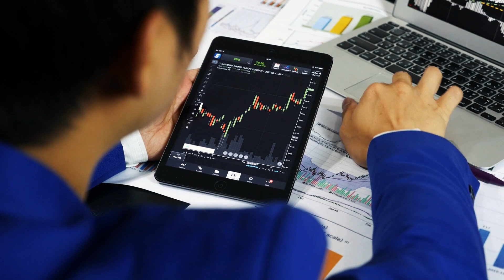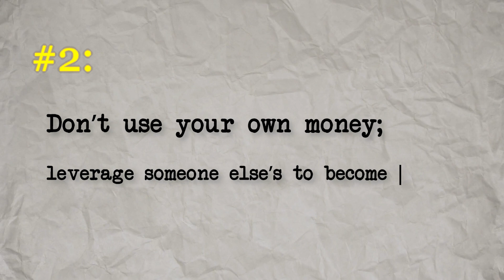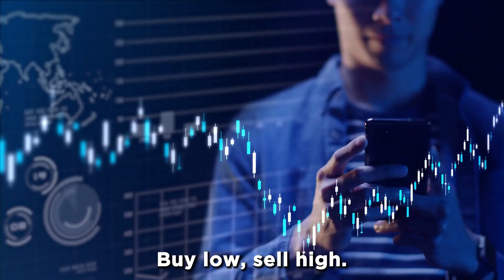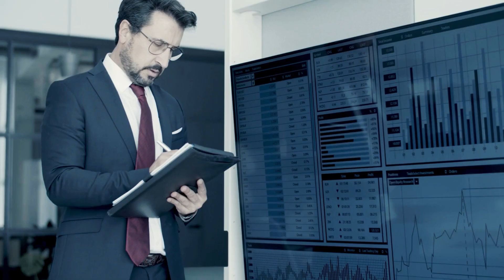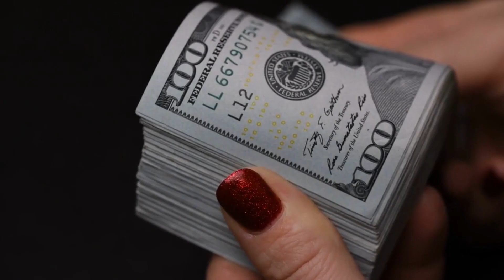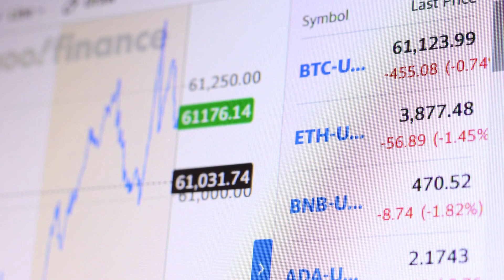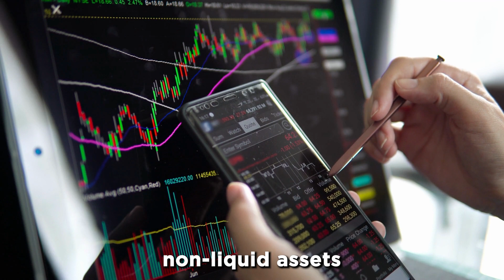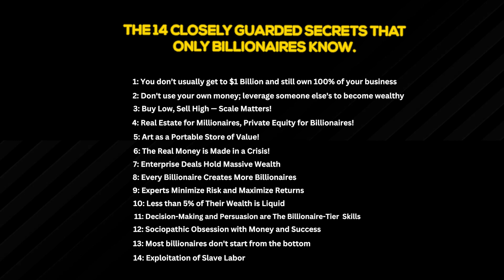14 Closely Guarded Secrets for Massive Wealth Creation | Secrets Only Billionaires Know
14 Closely Guarded Secrets for Massive Wealth Creation | Secrets Only Billionaires Know

Prepare yourself to unlock the closely guarded secrets only billionaires know, revealing the hidden paths to massive wealth creation. In this awe-inspiring video, we delve into the enigmatic world of billionaire secrets, uncovering the astonishing strategies they employ to achieve unparalleled success. Brace yourself for a mind-expanding journey as we unravel the mysteries behind the secrets of billionaires, shedding light on what they know and how they amass unimaginable fortunes. Are you ready to learn how to get rich and unravel the secrets for success? Look no further! We've curated an exclusive collection of wisdom that will forever change your financial trajectory. Join us as we pull back the curtain on the elusive knowledge that separates billionaires from the rest of the pack. Gain unparalleled insight into the mindset and lifestyle of the super-wealthy, and discover the strategies they use to navigate the treacherous terrain of financial success. From invaluable investment insights to undisclosed practices, we leave no stone unturned in our quest to empower you with the secrets that have fueled the extraordinary wealth of billionaires. But here's the catch: these secrets are not readily available to the masses. It takes an insatiable hunger for knowledge and a burning desire for financial prosperity to uncover the hidden truths that lie within the minds of billionaires. Luckily, you've come to the right place. Prepare to be captivated as we share where and when to invest, along with the lesser-known secrets that billionaires guard fiercely. This video is your passport to the secret vault of wealth creation. By understanding the mindset of billionaires and adopting their proven strategies, you too can embark on a transformative journey towards abundance and prosperity. Discover the astonishing secrets that have shaped the destinies of the world's wealthiest individuals. Gain the necessary knowledge and skills to forge your own path to riches. From investment tactics to mindset shifts, we provide actionable advice based on the timeless wisdom of billionaires. But hold your breath, because we're only scratching the surface of what awaits you. We won't spill all the secrets within this brief description. To uncover the complete range of secrets for success, you'll have to indulge in the full video experience. Buckle up and prepare to have your financial horizons expanded. It's time to rewrite your own story and discover the life-altering potential that lies hidden within the secrets only billionaires know.

Keep watching to see billionaire secrets, secrets of billionaires, wealth creation, how to get rich, and success secrets.

Inspired by ColdFusion, Insider Business, Logically Answered, Proactive Thinker, Economics Explained, Alux.com, Success Secrets TV, Company Man, Reventure Consulting, MHFIN, Chris Invests.

Inspired by Private Jet Secrets Only Billionaires Know About..

Inspired by 15 Secrets Only Billionaires Know..

Inspired by 15 Industries That Make Billionaires..

Inspired by Once You Get Money Upgrade These 15 Things Immediately..

Inspired by 15 Steps to Become a Billionaire (From Scratch)..